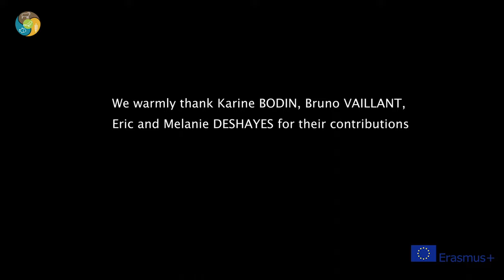4 Farmers and biodiversity